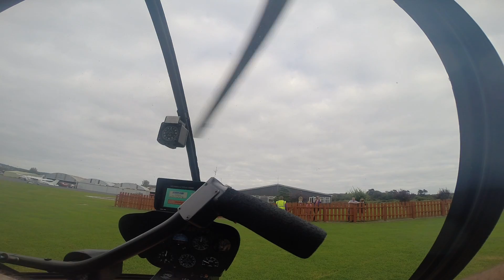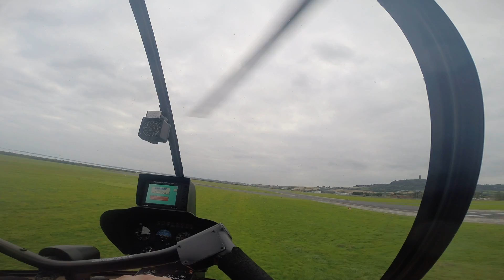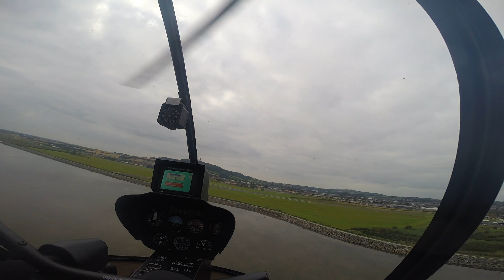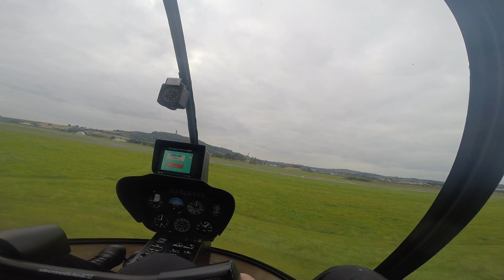R22 flight two